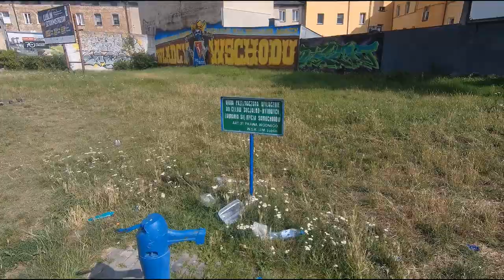Lublin, Dworzec Główny PKP i Metropolitalny - budowa - Main Railway Station and Metropolitan Station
Któryś dzień z czerwca i 17 oraz 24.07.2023. Lubelskie dworce (jeden w budowie) i okolice. Dzielnica Za Cukrownią. Plac Dworcowy, Dworcowa, Młyńska, 1 Maja, Wolska. Some day from June and 17 and 07/24/2023. Lublin railway stations (one under construction) and the surrounding area. Algún día de junio y 17 y 24/07/2023. Estaciones de tren de Lublin (una en construcción) y alrededores.